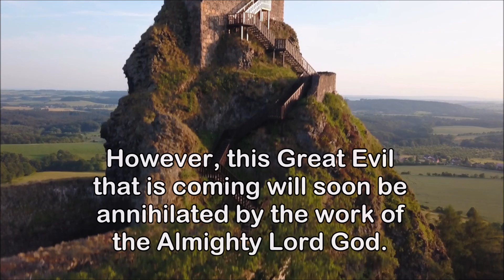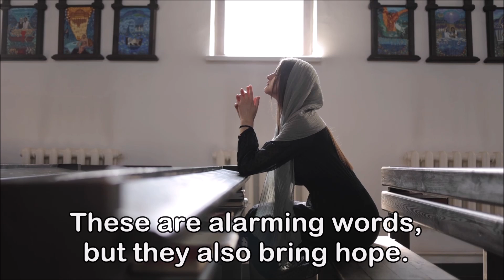The Holy Virgin of Anguera | Something Abominable is Coming